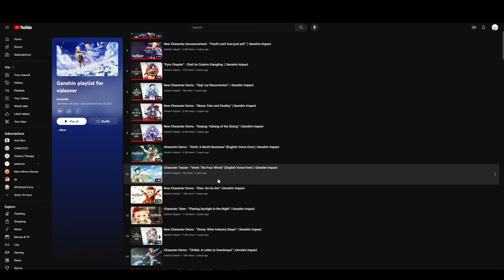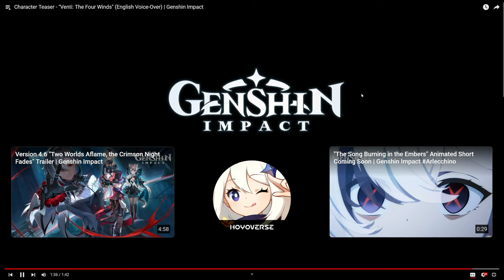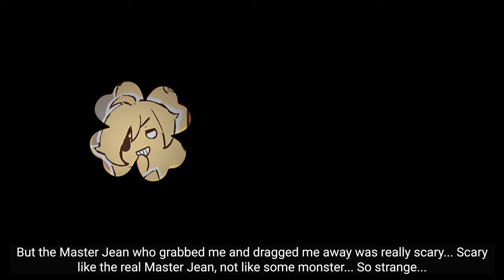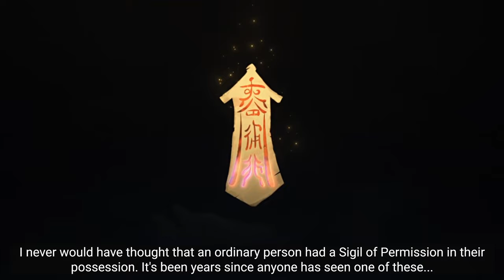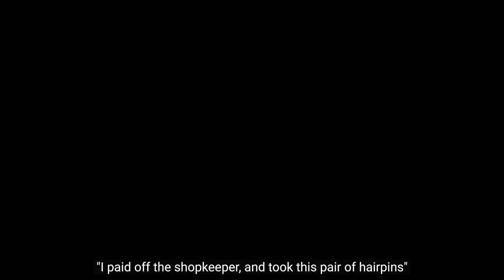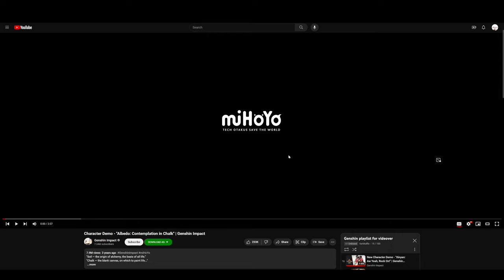new players react to Genshin demos (PART 2)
EP2~ building our wishlists !! AND KLEE

0:00-0:02 intro
0:02-16:54 what do you call a monkey with a bomb ? ~ ~ ~ ~ ~ ~ ~ ~ ~ ~ ~ ~ ~ ~ ~ a baboom.
16:54-17:07 outro